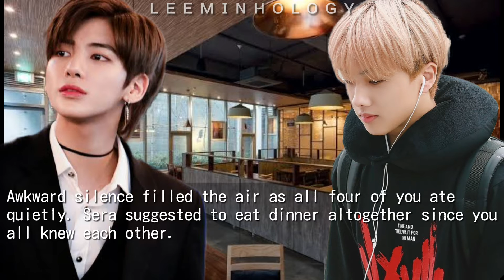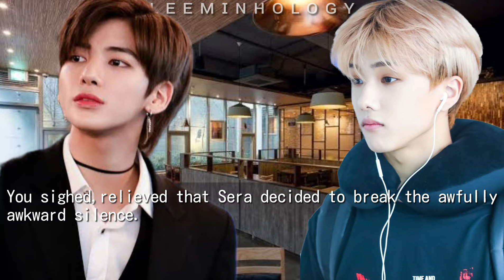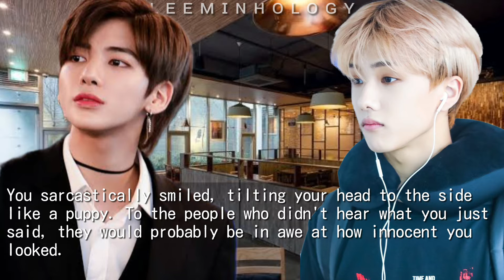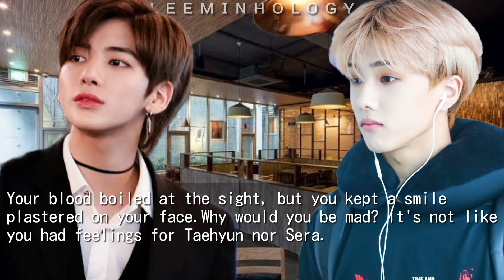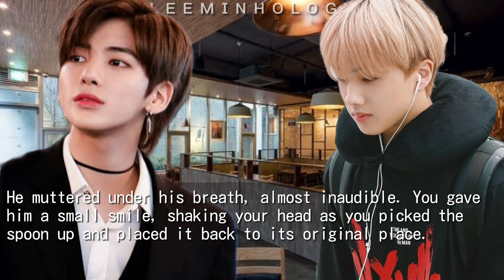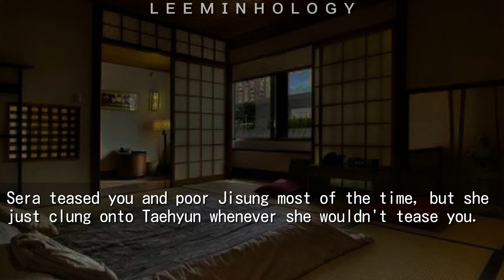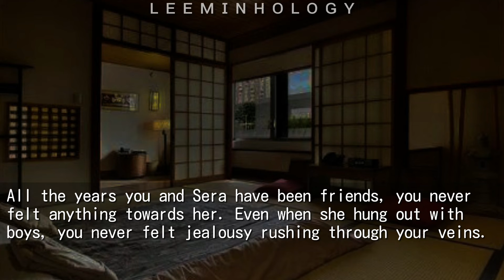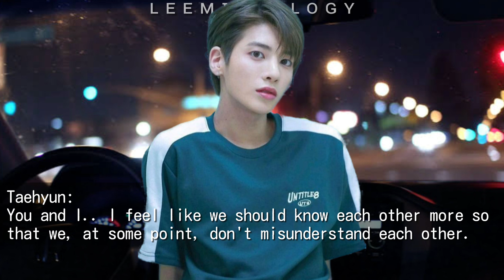Episode 7 :🃏- TXT Kang Taehyun FF || Misunderstood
「Seeming fine isn't being fine.」

: If I made any errors, apologies, I'll try to avoid them as much as possible in the following episodes. Hope you enjoyed~! :

Background Musics :
0:00 - Stray Kids - Voices
0:00 - Stray Kids - Slump
0:09 - Stray Kids - Awkward Silence (Piano Cover by HANPPYEOM한뼘피아노)
1:00 - Charlotte Lawrence- Why Do You Love Me
1:13 - Red Velvet - Russian Roulette (Piano Cover by Doopiano)
2:17 - BTS - Dynamite (Piano Cover by Doopiano)
3:21 - BLACKPINK - Kill This Love
4:12 - BTS - ON
5:16 - ENHYPEN - Let Me In (Instrumental by DMAart)
6:46 - BLACKPINK - Hope Not (Piano Cover by NORAE PIANO)
8:03 - BTS - Magic Shop
9:24 - BLACKPINK - Lovesick Girls (8D Audio by anneimnida)
9:50 - Charlotte Lawrence - Why Do You Love Me

this is truly boring ok bye 🤸‍♀️🕳 but taehyun tHAT'S DISRESPECTFUL U MF 🤬

!! clips, pictures, and musics aren't mine, just the storyline !!